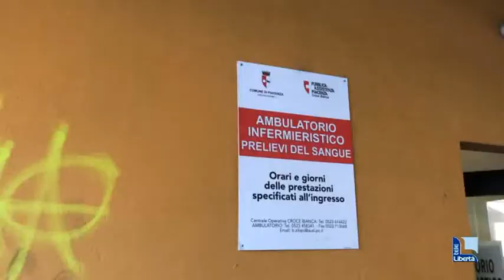Croce Bianca, degrado e rifiuti fuori dall'ambulatorio. "Ripuliamo ogni mattina"